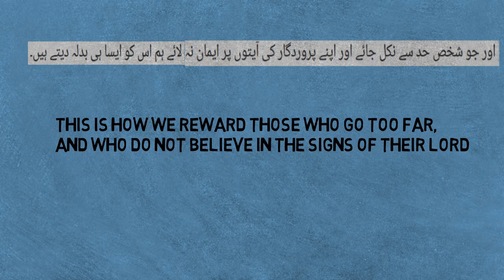Surah Taha | Verse 124-127 | Idris Abkar